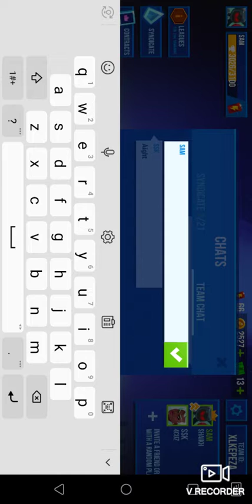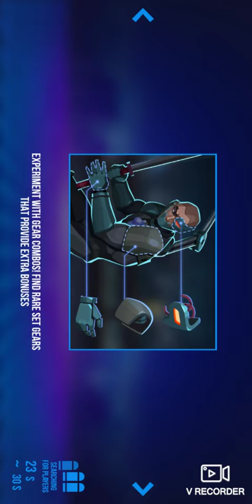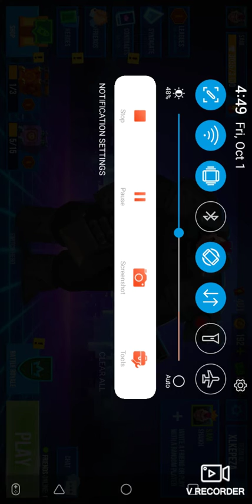mythical bastion gameplay on BULLET ECHO(BASTION IS VALID???😲😲😲